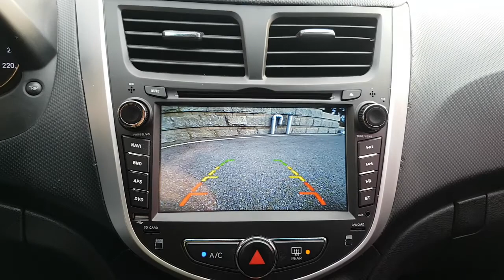2011 ACCENT BU021020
2011 ACCENT BU021020